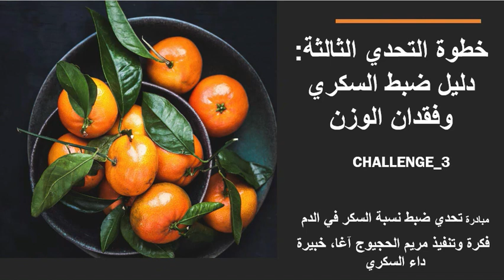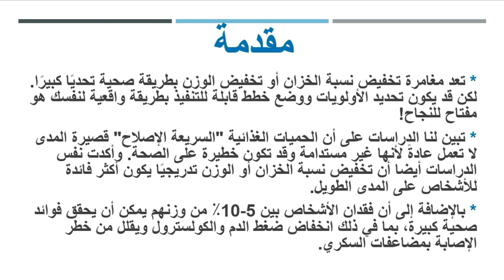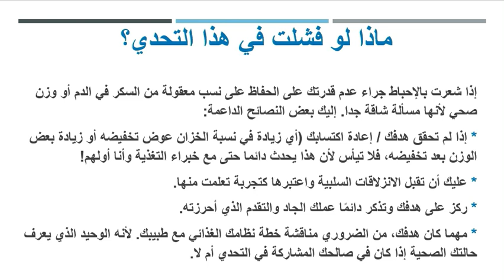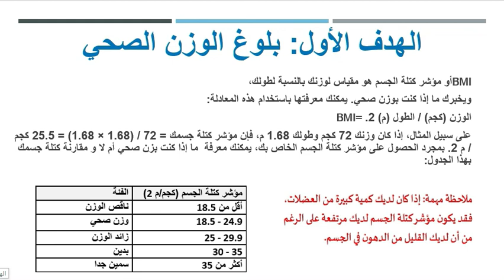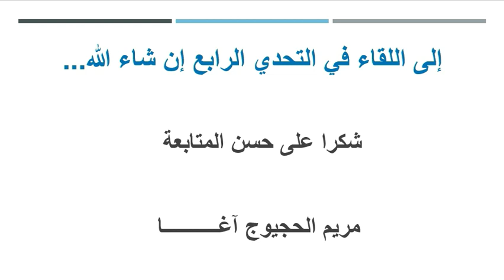مبادرة تحدي مرض السكري: الفيديو الثالث